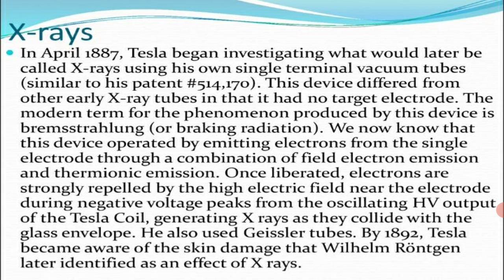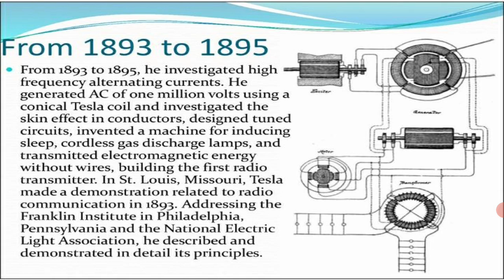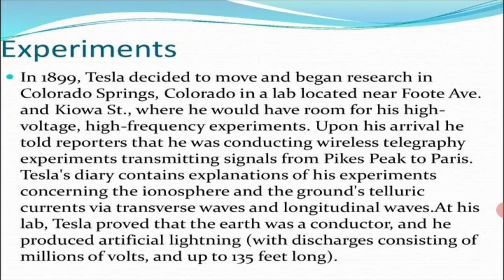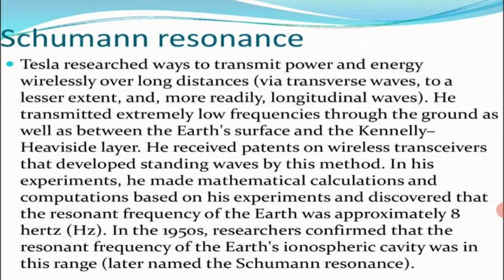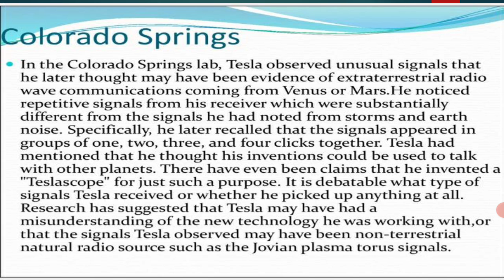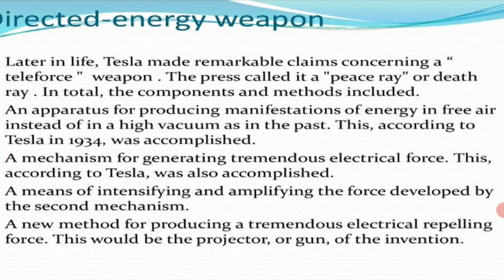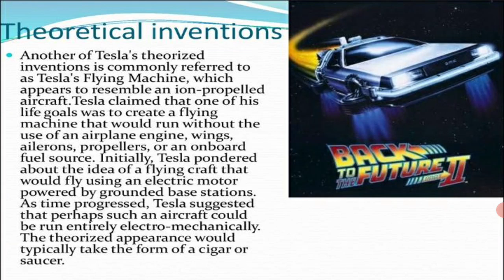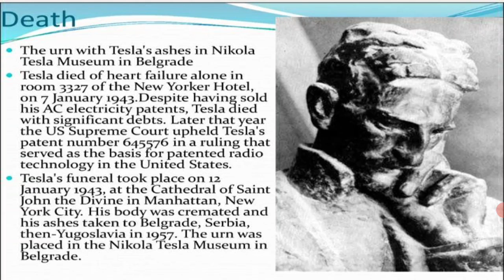Nikolatesla Biography part2 World Famous Personality